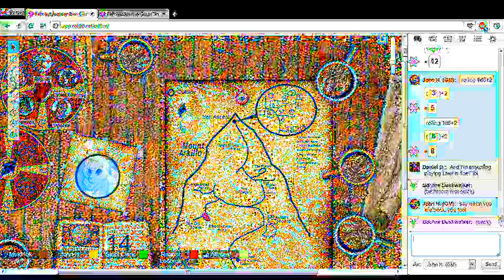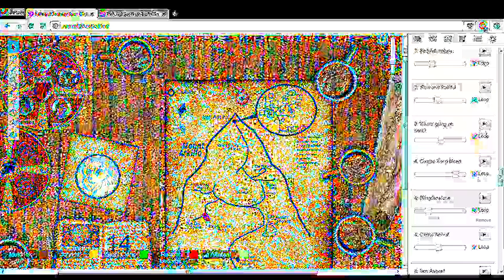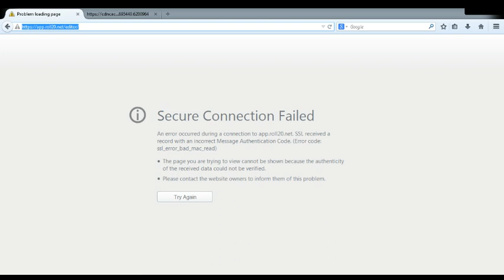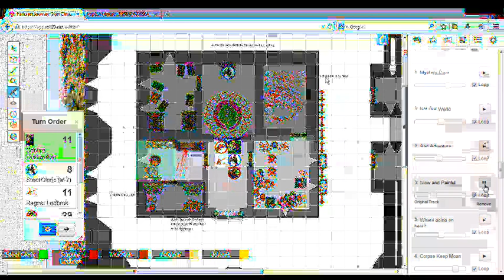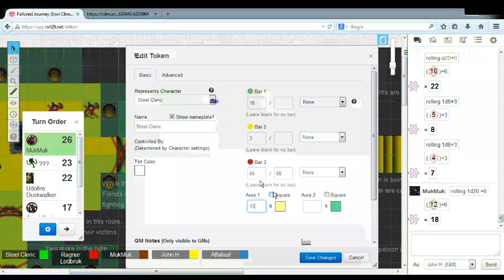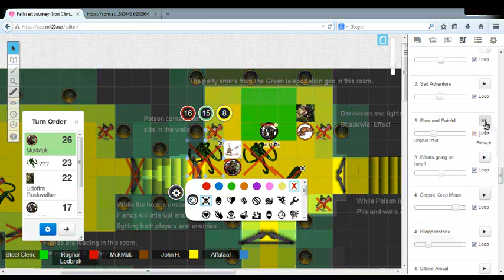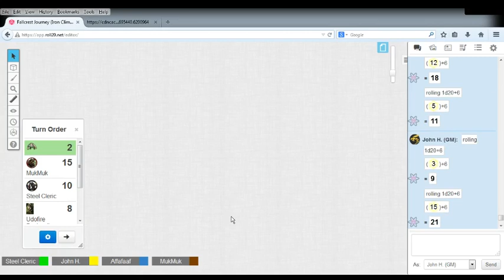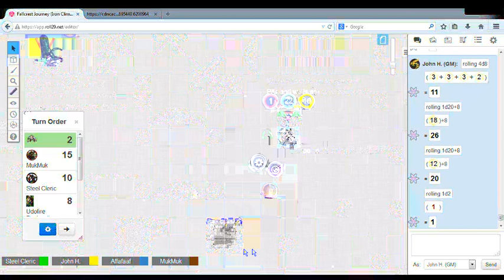The Fallcrest Journey: Iron Climbers (Part 25) The Finale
The last game of the Iron Climbers. Will they slay the Master and retrieve the Orb of Solyom; or have their souls torn apart in an alternate dimension?

This adventure is starring: Ragnar the Paladin, Reuben the Cleric, Udofire the Ranger, MukMuk the Rogue, With John as the DM.

This is the Twenty-fifth and final game of Iron Climbers, set from the Dungeon Master's Perspective. We use D&D Next Rules set, fairly heavily modified.